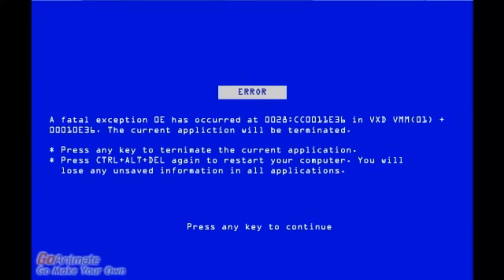Reaction ally forgot her pants grounded